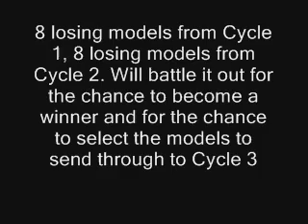PNTM Losers V Losers Special Trailer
The Trailer For a Special Cycle Featuring Eliminated Models from both cycle 1 and cycle 2. This series will air straight after the second cycle